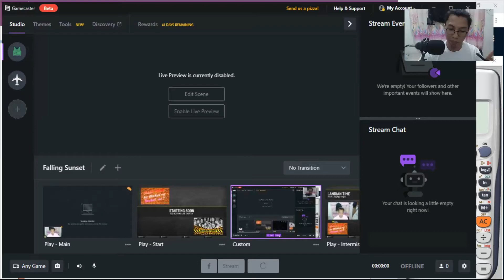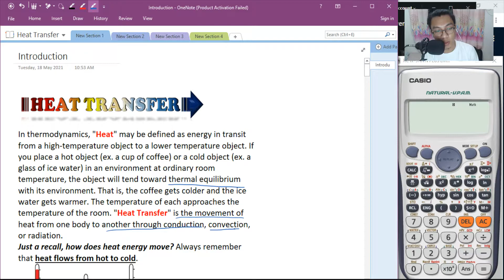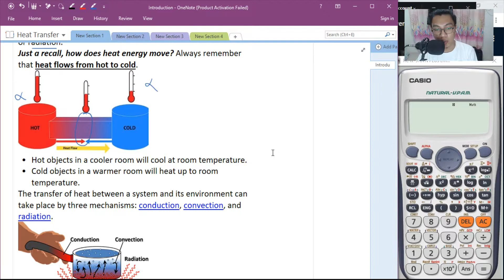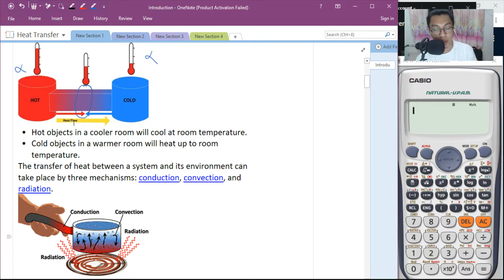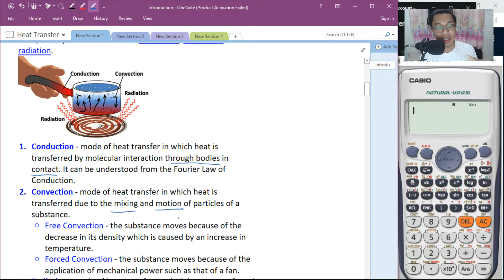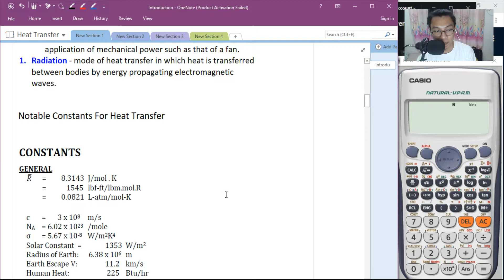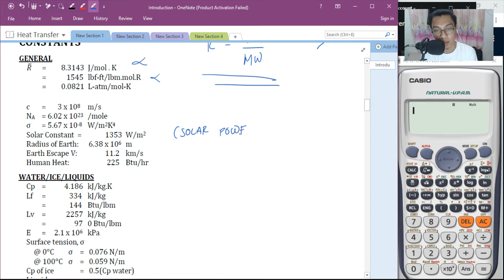Heat Transfer Introduction